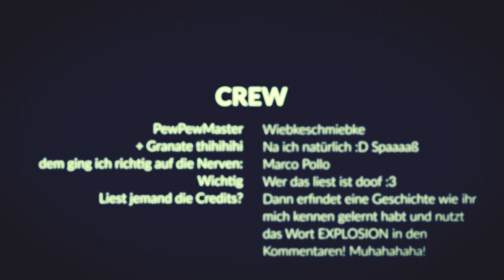Das Making Of Insane - Waitwhattos Vlog #18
Told you I'm insane...

Credits

Idee /Regie /Prod: Wiebke / WAIT! WHAT?
Schnitt & Sherlock: Wiebke / WAIT! WHAT?
Kamera & VFXies: Marco (@MrLawbreaker)
Song: INSANE - WAIT! WHAT?
Troublemaker: Festplattenspeicher

BECOME A SUPPORTER!
And become a part of music videos :-)

Stuff I used:
Sony A 7rIII*
35 mm Sigma Art*